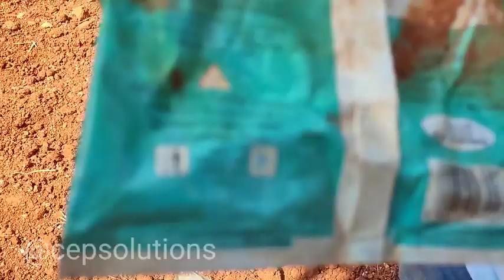plastic found in farm land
plastic everywhere in the world in our farmland also please be careful before you dump your plastic in somewhere where else